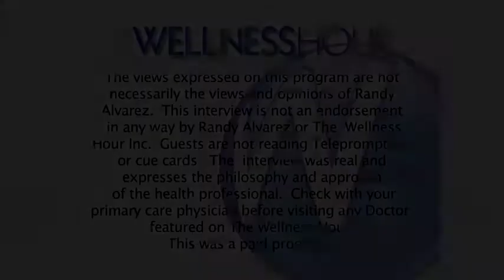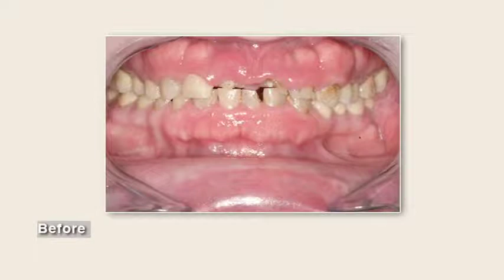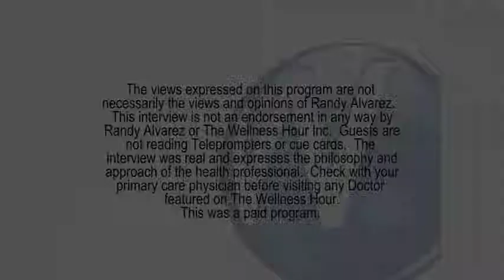Dental Implants - The Wellness Hour - Dr. Bankhead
Teeth in an hour!